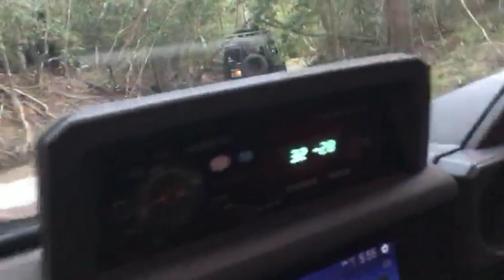Kebiliththa Dewalaya 4x4 Adventure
Kebiliththa also known as “Siyambalawa dewalaya” is considered a very sacred place among both Buddhists and Hindus. Devotees of God Katharagama come to visit this place and get blessings of God throughout the year. Nowadays with the advancement of technology, more people get to know about this sacred place, thus Kebiliththa also attracts visitors from many parts of the world.